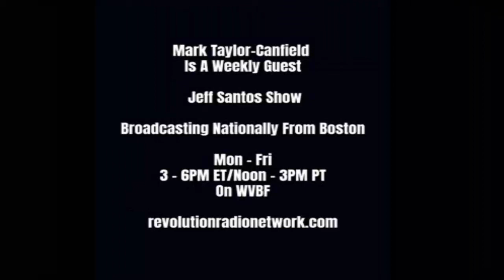Seattle's Historic Crocodile & Rebar Music Venues Plan To Reopen!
Journalist/musician Mark Taylor-Canfield reports on The Jeff Santos Show about two historic music venues which have survived the economic shut down. Good news for Seattle music and culture!  MTC also reports on the arrests of 21 people by Seattle police when they swept Cal Anderson Park, the original site of the CHOP autonomous zone. Folks had created a "Hooverville" where many people without homes were camping. Mayor Jenny Durkan ordered police to arrest residents while parks dept. employees destroyed the encampment.

Independent Journalist/Author/Actor/Artist/Musician